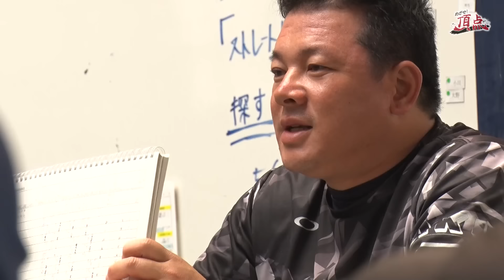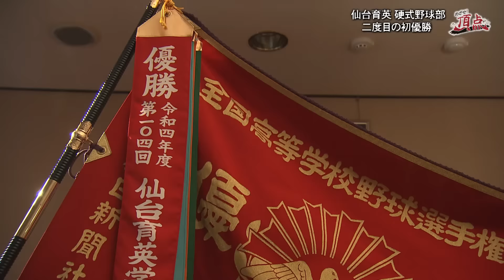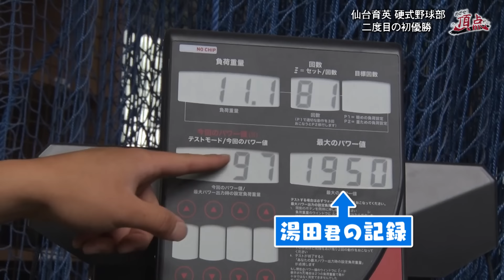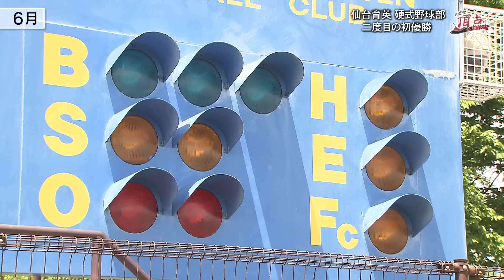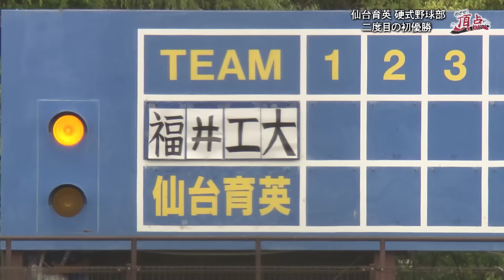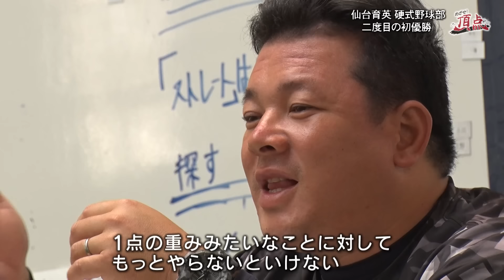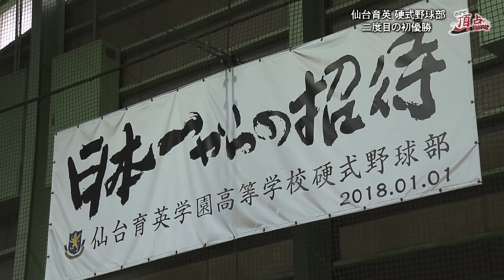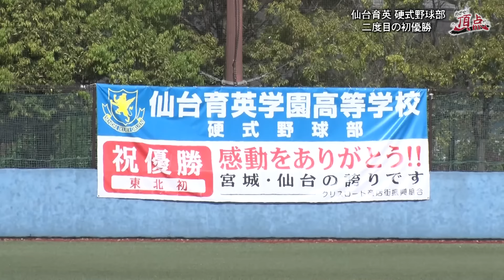めざせ！頂点【2023年6月24日放送】仙台育英 硬式野球部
応援企業／七十七銀行、仙台進学プラザ、東京インテリア、東配、東和総合住宅、朴沢学園
※敬称略

去年の夏に甲子園で初優勝した仙台育英。
ベンチ入りメンバーが８人も残り、今年も優勝候補として夏を迎える。
しかし、去年の偉業におごることはない。掲げた目標は「２度目の初優勝」。
あくまで優勝したのは去年のチームであり、自分たちは何も成し遂げていない。
心機一転、新たなチームとして再び“初優勝”を目指す。